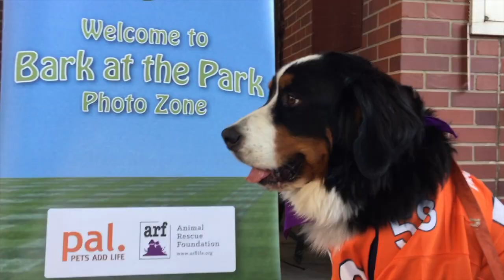Parker’s First Colorado Rockies Game! (Bark at the Park 2017)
Parker @OfficialSnowDog enjoyed a night of Colorado Rockies baseball at Coors Field. Parker and Chester the Weather Dog had a blast at the annual Bark at the Park event. Big thanks to the Colorado Rockies for throwing this amazing game for the pups.